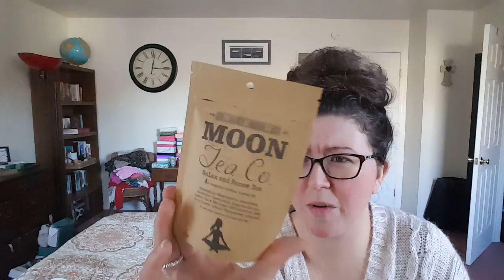Snoozebox Subscription Unboxing | November 2017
Snoozebox is a brand new monthly subscription that sends sleep aids and other relaxing items to help you get some zzz'a. I said in the video you can win your subscription free for life (I was wrong - it's just the first month).